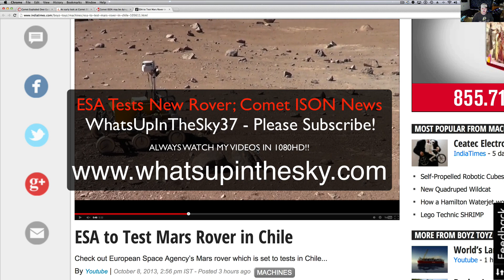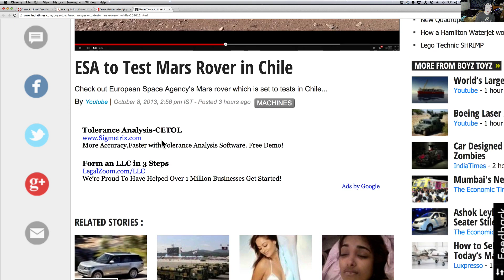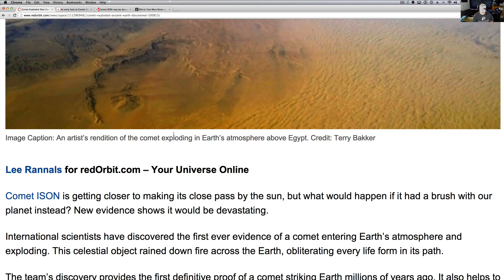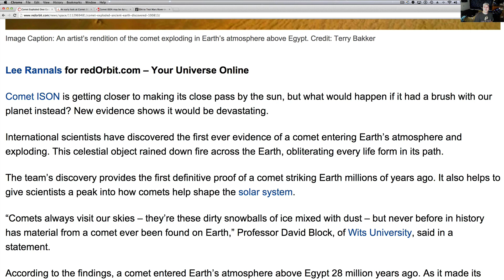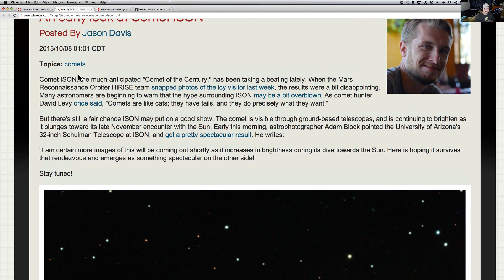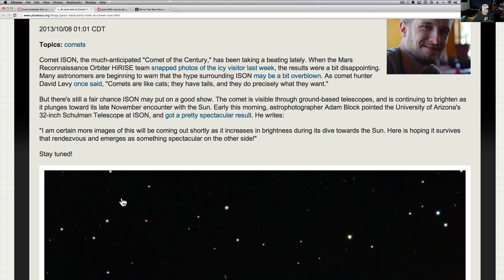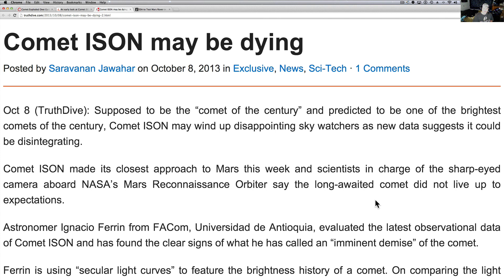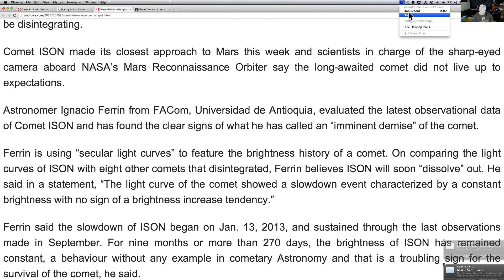Europe Tests New Mars Rover "Bridget" In Chile; Comet ISON News; Egyptian Desert Glass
Here are some of the articles of the day that I enjoyed and would like to pass along to you fine people!  I am going to start doing this like a little "News" section with some Space News I find and would like to share.   I want to grow the channel and bring some new people into the Anomaly world!  I am also working on a format for a half hour "Rover Weekly" Show where we will talk about where the current rovers are and what they are doing that week.  Any Anomalies found in pictures as well as some fun things with some of my Subscribers.  I want to grow the channel enough to purchase a nice film / tape-able Telescope for WhatsUpInTheSky!  I am going to make a video asking you  all for help on getting the perfect one for what we all want.